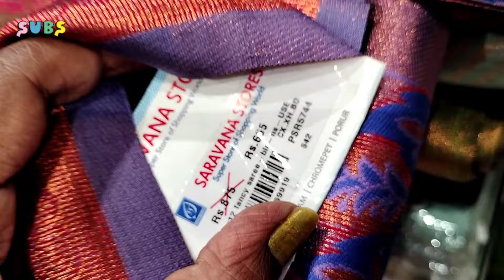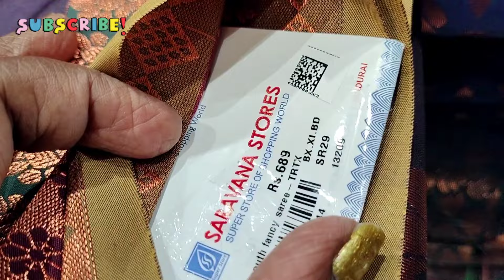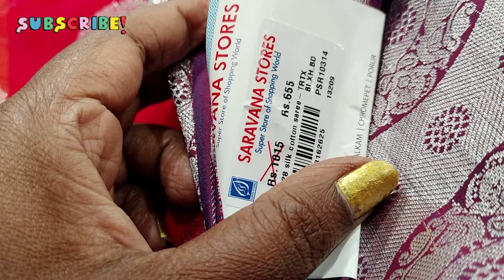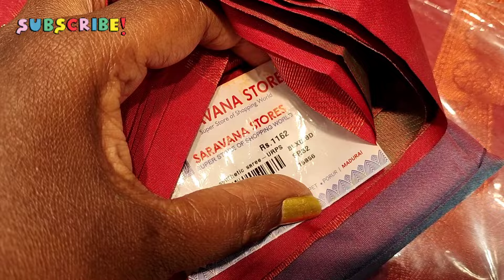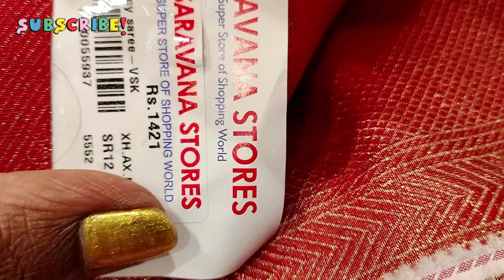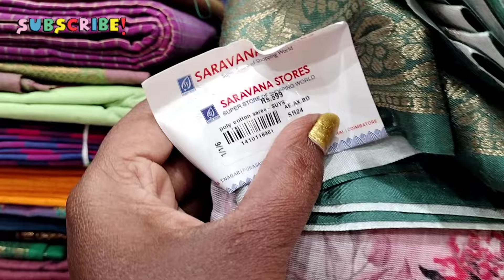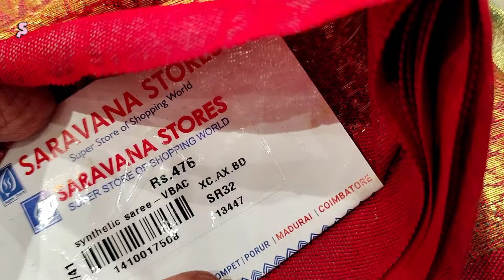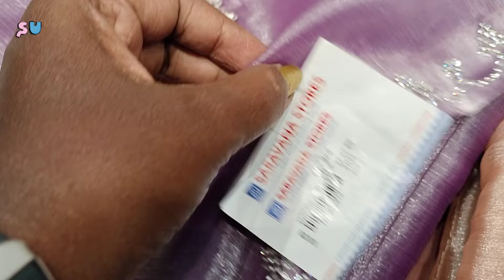T.Nagar sarvana stores Diwali sarees collections 💥 New trending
Shop details
Sarvan stores
Ranganathan Street